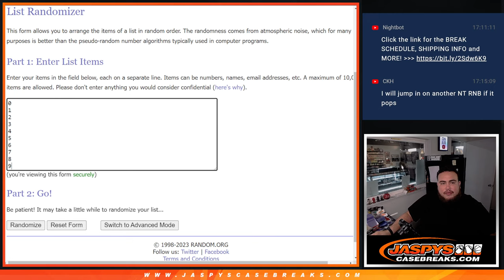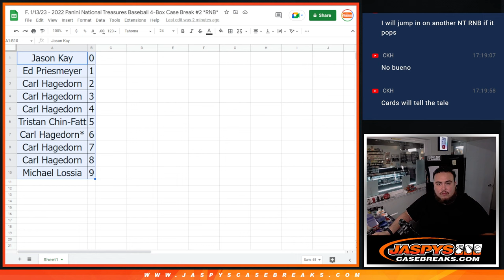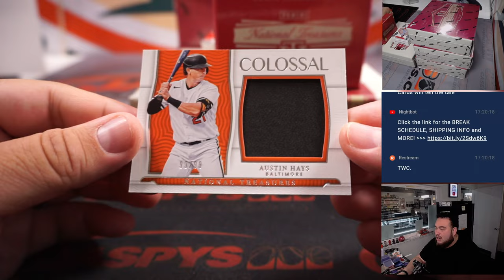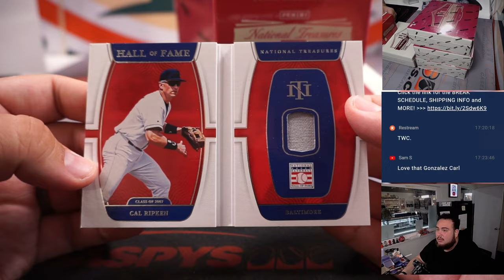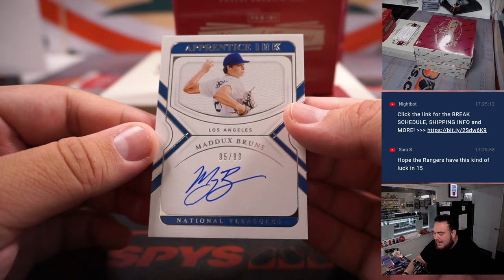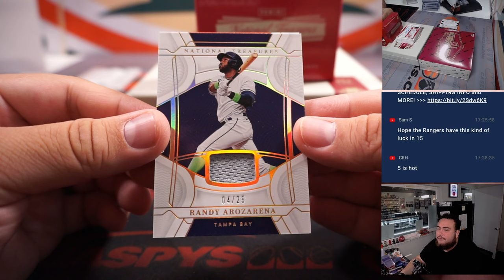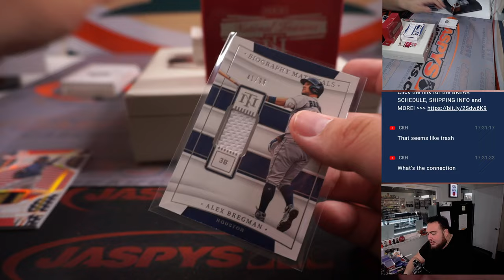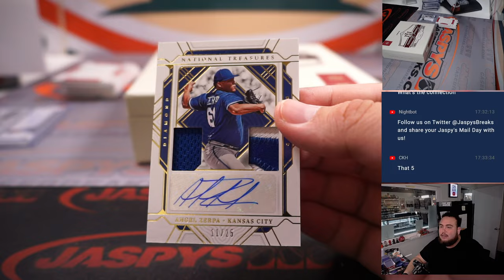F. 1/13/23 - 2022 Panini National Treasures Baseball 4-Box Case Break #2 *RNB*